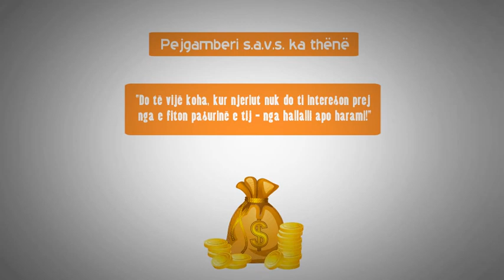Do të vijë koha...(1)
Ebu Hurejre r.a. transmeton se Pejgamberi s.a.v.s. ka thënë: "Do të vijë koha, kur njeriut nuk do t’i intereson prej nga e fiton pasurinë e tij - nga hallalli apo harami!"